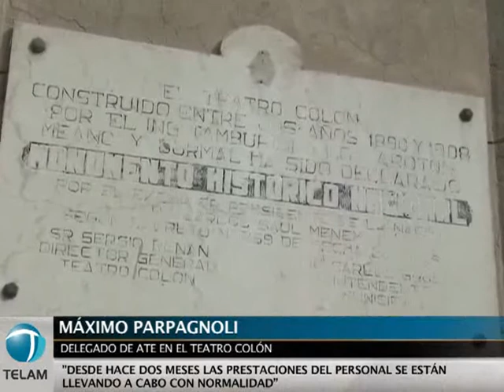Macri aplica descuentos a trabajadores del Colon, denunció ATE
Las autoridades del Teatro
Colón aplicaron un descuento de hasta el 50 por ciento a sueldos de
empleados del teatro, denunciaron hoy delegados de la Asociación de
Trabajadores del Estado (ATE).
Hay muchos compañeros que sufrieron el 50 por ciento de descuento en
sus sueldos como `refinanciamiento de deuda`", dijo a Télam el
delegado gremial Máximo Parpagnoli.